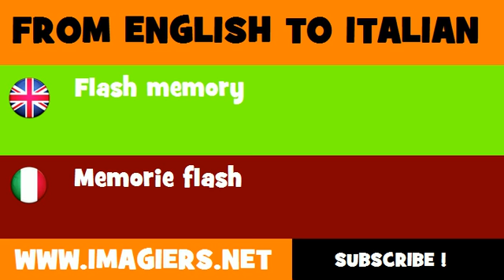How to say Flash memory in Italian